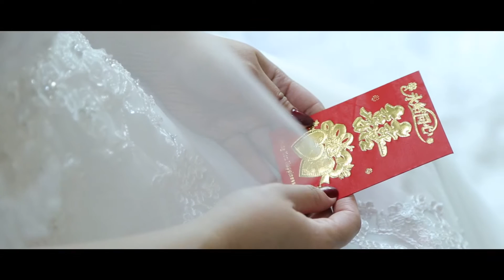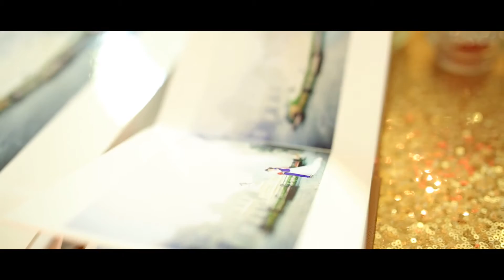[Nau WeddingHouse]- Quynh Son & Bôi San 22-04-2016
Made by Nâu WeddingHouse
Address: 45/10 Nguyen Van Lac, P21, Binh Thanh